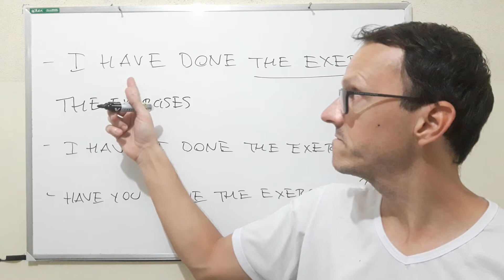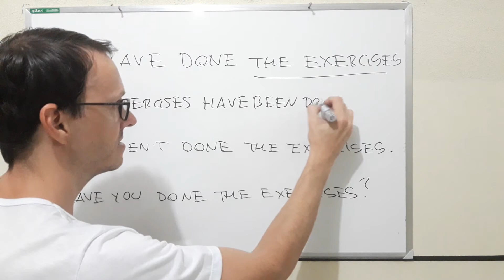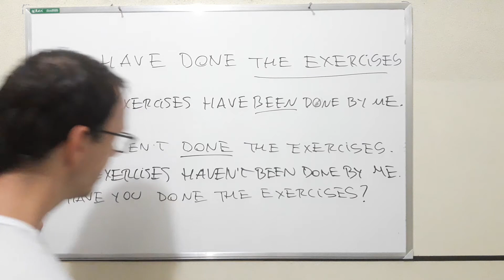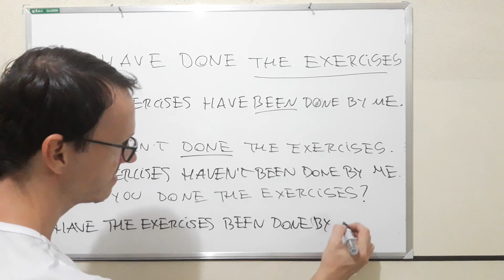4 PASSIVE VOICE